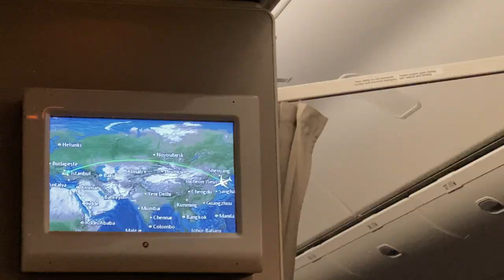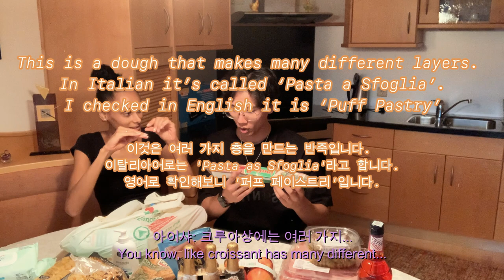ITALY TRIP: From South Korea to South Tyrol | My Boyfirend's First Trip To My Hometown (ambw, 국제커플)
Hi guys, we were finally able to book our trip and fly to Italy and go to my hometown to visit my family!

“Biscuit” prod. by Lukrembo
“Chemistry” by Flux Vortex
“I Wanna Get High on You” by ELWIN